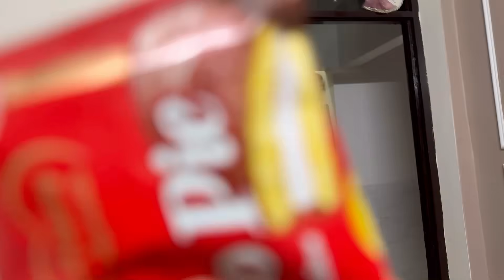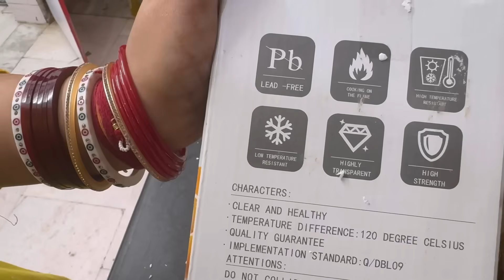क्यों कर ली हम दोनों ने रसोई अलग-अलग। किस ख़ुशख़बरी में बटी आज मिठाई🥰।full day productive routine